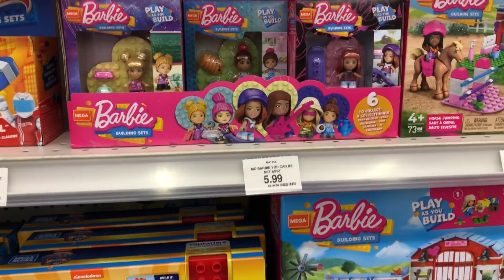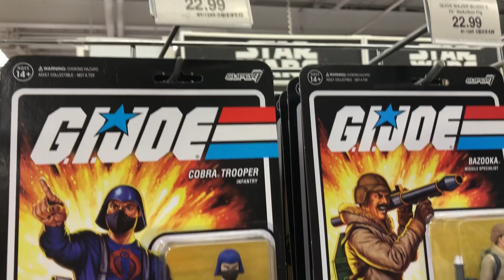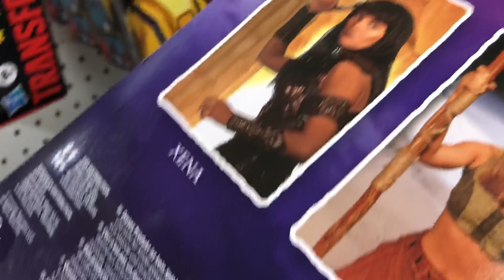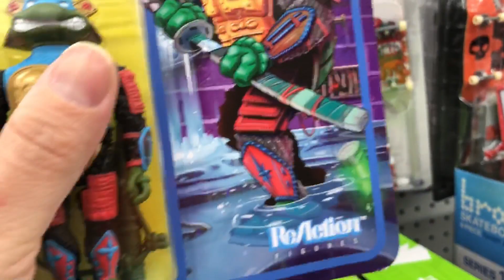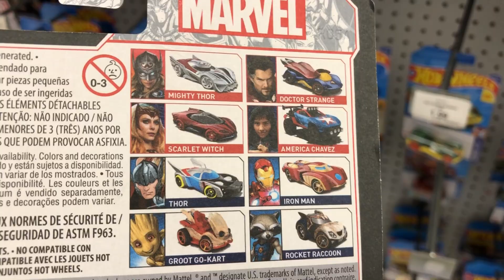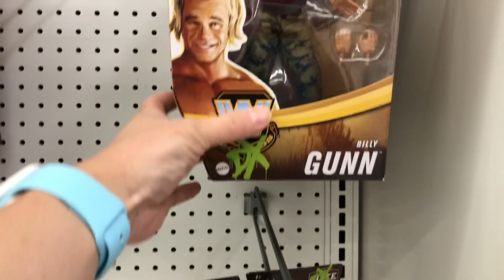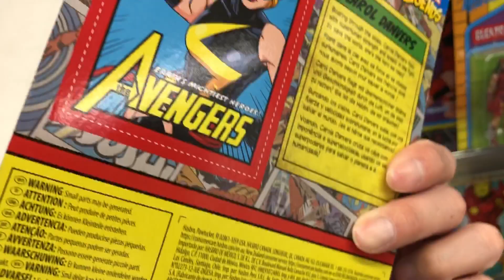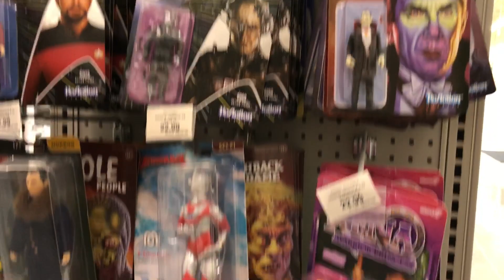Toy Hunt Vlog Scavenger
Another day scavenging around for more toys to the collection